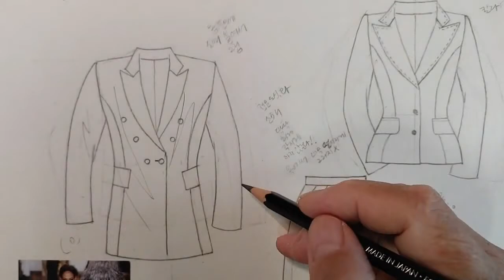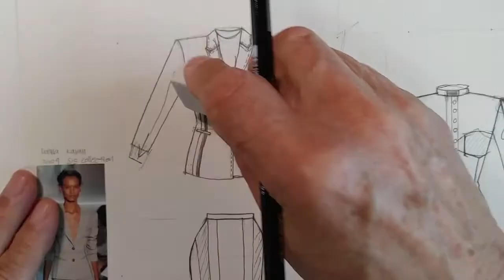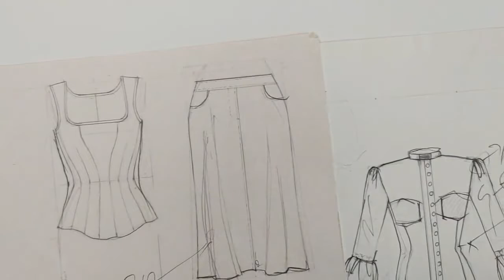패션디자이너, 실무를 위한 ..도식화 공부...?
패션취업, 패션디자이너를 위한 도식화준비,
패션도식화, 작업지시서를 위한 도식화공부,도식화 원리,
도식화 정리,